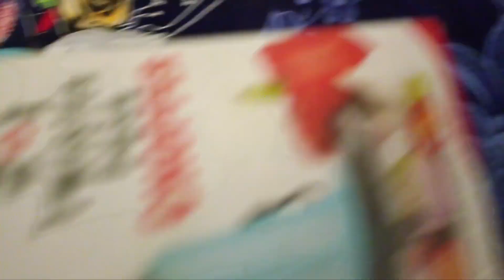𝘼𝙖𝙟 𝙨𝙖𝙧𝙞 𝙗𝙝𝙚𝙙 𝙣𝙖𝙝𝙡𝙖 𝙙𝙞 😂. 𝙨𝙖𝙠𝙨𝙝𝙞 𝙣𝙚 𝙠𝙞𝙮𝙖 𝙨𝙪𝙧𝙥𝙧𝙞𝙨𝙚 𝙥𝙧𝙖𝙣𝙠. @shrishantjoshi365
𝘼𝙖𝙟 𝙨𝙖𝙧𝙞 𝙗𝙝𝙚𝙙 𝙣𝙖𝙝𝙡𝙖 𝙙𝙞 😂. 𝙨𝙖𝙠𝙨𝙝𝙞 𝙣𝙚 𝙠𝙞𝙮𝙖 𝙨𝙪𝙧𝙥𝙧𝙞𝙨𝙚 𝙥𝙧𝙖𝙣𝙠. ‎@365 Vlogs

                धन्यवाद🙏